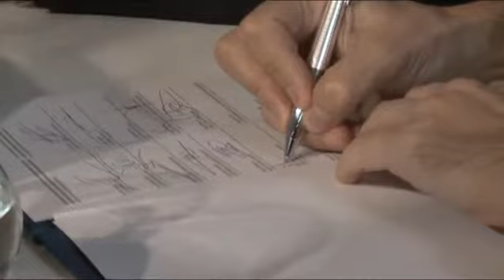Agbar y 21 universidades y centros de investigación se comprometen a fomentar la innovación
Aigües de Barcelona, la Fundación Agbar y CETaqua presentaron el 19 de noviembre el Manifiesto por la Innovación y el Conocimiento, una iniciativa destinada a estrechar los lazos con universidades y centros de investigación tecnológica para impulsar la innovación y la transferencia del conocimiento entre el mundo universitario y el empresarial.

Una decena de rectores y vicerrectores de universidades españolas de referencia, así como representantes de diferentes centros tecnológicos y de investigación con los que Agbar colabora, firmaron el acuerdo por el que todas estas instituciones se comprometen a estimular una cultura emprendedora en las universidades y los organismos públicos de investigación y de apoyo a la creación de empresas de base tecnológica. El acuerdo pretende fomentar la transferencia de conocimiento y el talento existente en las comunidades universitaria y tecnológica con las empresas para mejorar su eficiencia y generar un mayor valor añadido que favorezca un desarrollo económico sostenible y sostenido en beneficio de toda la sociedad.

El presidente ejecutivo de Agbar, Angel Simón, recalcó que la compañía que dirige destina el 1,5% de sus ingresos a investigación e innovación y prevé aumentarlo al 1,9% próximamente. Además, pidió " profundizar en la colaboración entre universidades, empresa, y administraciones para ser más competitivos".

Angel Simón  destacó la red de centros tecnológicos CETaqua, que próximamente llegará a Chile, como ejemplo de la voluntad de la compañía para trabajar en red en cualquier lugar del mundo en proyectos tecnológicos innovadores. Esta organización sin ánimo de lucro integrada por Aigües de Barcelona, la Universidad Politécnica de Cataluña y el Consejo Superior de Investigaciones Científicas (CSIC), es el nexo de unión natural como centro tecnológico con el CSIC, el mundo universitario y el científico, y está presente en Cornellà desde 2007, en Galicia desde 2011, y en Andalucía recientemente. CETaqua ejecutó en 2012 92 proyectos de investigación relacionados con el ciclo integral del agua, con una inversión global de 8 millones de euros, y está trabajando actualmente en más de una veintena para ofrecer soluciones tecnológicas innovadoras a los retos del ciclo integral del agua.

En el acto, que cerró el conseller d'Empresa i Ocupació de la Generalitat de Cataluña, Felip Puig también intervino el director general de Aigües de Barcelona, Ignacio Escudero, el presidente del Consejo Superior de Investigaciones Científicas (CSIC), Emilio Lora-Tamayo, el alcalde de Cornellà de Llobregat y vicepresidente del área Metropolitana de Barcelona, Antonio Balmón. Además, tuvo un espacio para el debate en el cara a cara que han protagonizado el catedrático del Departamento de Organización de Empresas de la Cátedra UNESCO de la Universidad Politécnica de Cataluña, Francesc Solé Parellada, y del emprendedor fundador empresa eyeOS, Pau Garcia -Milà.